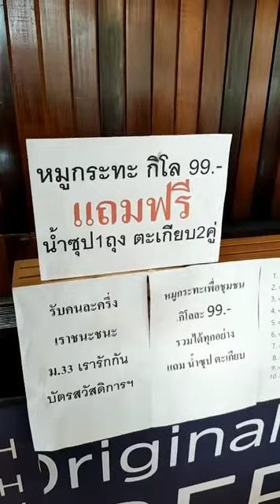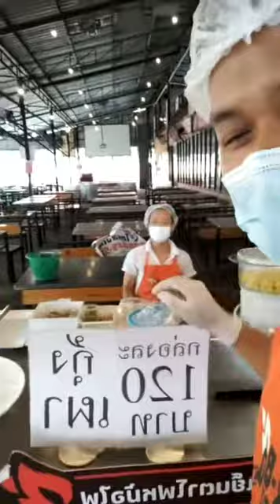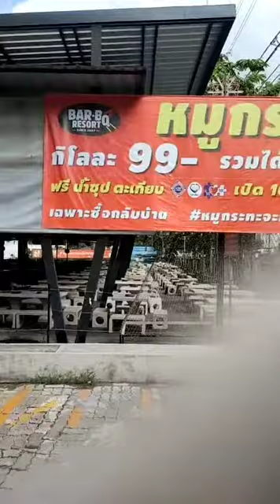หมูกระทะชั่งกิโล99.-บาร์บีคิวรีสอร์ทปิ่นเกล้า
📌ห้ามนั่งทานที่ร้าน..ซื้อกลับบ้านได้อย่างเดียว!!!ม่ายจริ๊งงงงงงงง
🎉🎉หมูกระทะสุดคุ้ม..เฟส2🎉🎉
ซื้อตักกลับบ้านได้หลายอย่างเลยจร้าาา
📌กลับมาตามคำเรียกร้องของคุณลูกค้า
📌รีบมาตำกันด่วน!!!
📌เปิดแล้ว 7 สาขา..วันนี้
✅บางแค
✅ปิ่นเกล้า
✅รามอินทรา
✅บางนา
✅วงศ์สว่าง
✅ปากเกร็ด
✅รังสิต
➡️➡️ตั้งแต่เวลา 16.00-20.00น.
กิโลละ 99- รวมได้ทุกอย่าง
แถม น้ำซุป ตะเกียบ
1. ปู
2. หอยหวาน
3. หอยตลับ
4. หอยแมลงภู่ชิลี
5. คอปลาหมึก
6. ปลาหมึกกรอบ
7. เนื้อปลาดอลลี่
8. ท้องปลาแซลมอน
9. แมงกระพรุน
10. เต้าหู้ปลา
11. ปูอัด
12. ไส้กรอกไก่
13. หมูนุ่ม
14. หมูหมักงา
15. หมูบาร์บีคิว
16. หมูพริกไทยดำ
17. ตับหมู
18. ไส้อ่อน
19. เซี่ยงจี้
20. หมูเด้ง
21. มันหมู
22. ไก่หมักงา
23. ไก่พริกไทยดำ
24. ไข่ปลาหมึก
25. หอยหลอด
26. วุ้นเส้น
27. หมี่หยก
📌เมนูเลือกซื้อเพิ่มเติม
1  กุ้งสด // ขีดละ 20- // กกละ 199-
2  เบคอน // ขีดละ 20- // กกละ 199-
3  สามชั้นสไลด์ // ขีดละ 20- // กกละ 199-
4  เนื้อสไลด์ // ขีดละ 30- // กกละ 299-
5  ไข่ไก่ // ฟองละ 5-
6  ชุดผัก // ชุดละ 20-
7  น้ำจิ้ม // ถ้วยละ 10-
8  น้ำจิ้ม // ขวดละ 30-
9  น้ำซุป // ถุงละ 10-
10  ชีส // ถ้วยละ 29-
✅วัตถุดิบสุดปัง!!!ไม่ไหว
✅ต้มผัดแกงทอดหอมอร่อยคุ้มจัดหนัก. รีบเลยจร้าาาาา
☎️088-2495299